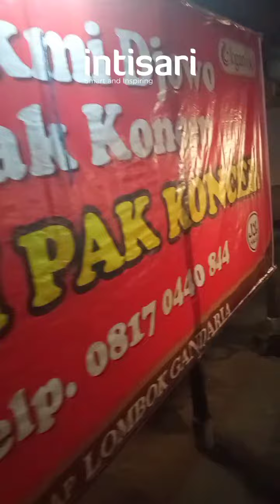Bertahan Tiga Generasi, Ini Dia Bakmi Djowo Pak Saroto Trah Kontjer yang Melegenda dari Sukoharjo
Sudah dikenal murah meriah dan nikmat, berikut ini liputan singkat kuliner malam di Kabupaten Sukoharjo. Menu bakmi djowo yang khas dimasak di atas tungku anglo membuat sajian dari Bakmi Djowo Pak Saroto laris manis. Konon, warung ini sudah bertahan sejak tahun 1989. Ingin tahu lebih lengkapnya? Simak ulasannya berikut ini.